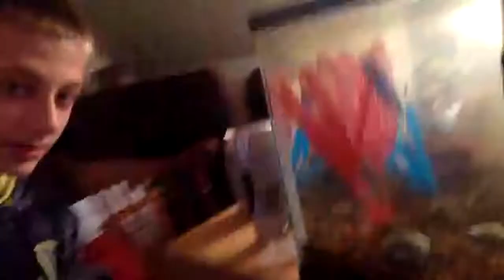Showing my favorite pets